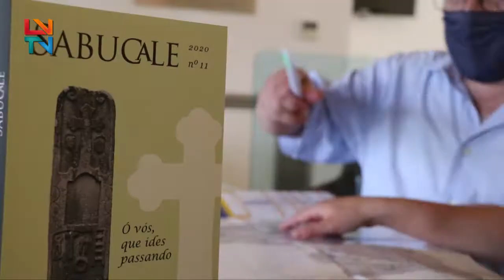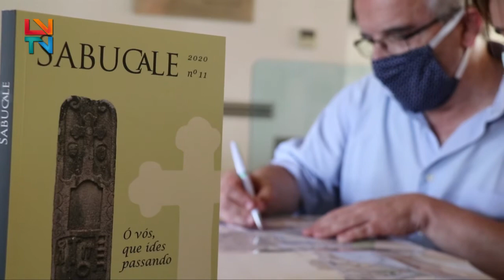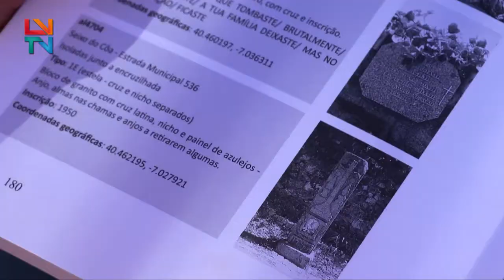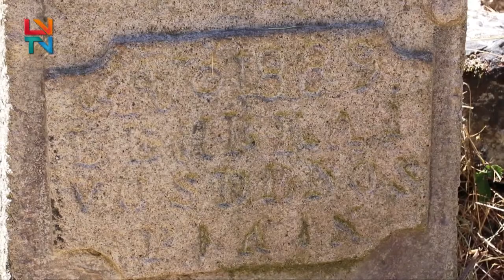APRESENTAÇÃO DO N.º 11 DA REVISTA SABUCALE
Alminhas do concelho do Sabugal é o mote da 11.ª edição da Sabucale - revista anual do Museu do Sabugal.

Neste número, Jorge Torres, antropólogo do Gabinete de Arqueologia e Museologia do Sabugal, começa por fazer uma breve introdução histórica sobre o tema, seguindo-se, em detalhe, a apresentação pormenorizada das alminhas e respetiva distribuição geográfica, dando deste modo a conhecer um aspeto do património territorial. É também uma forma de consciencializar a população para a importância da sua preservação.

Este levantamento das alminhas do concelho faz parte do inventário do património popular do concelho (INPAC), trabalho em execução por técnicos daquele Gabinete municipal.

Com um custo de seis euros, a revista está à venda no Museu do Sabugal e Biblioteca Municipal.

(Reportagem Localvisão TV)